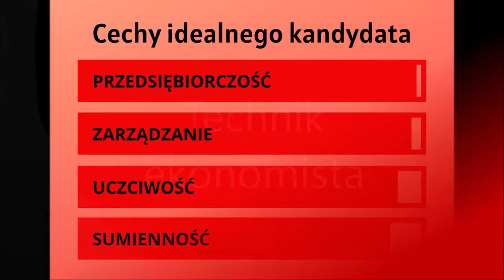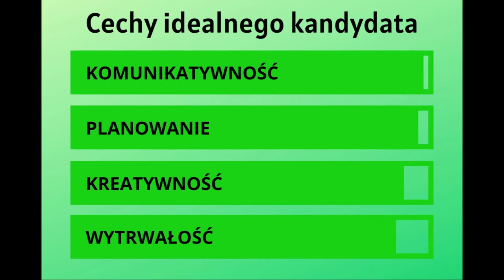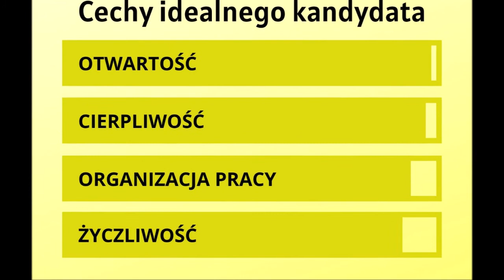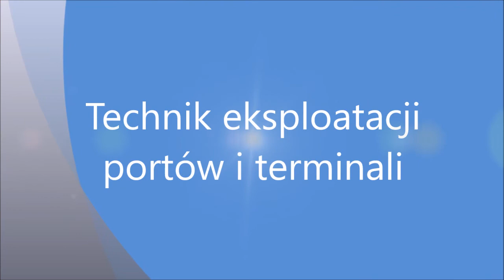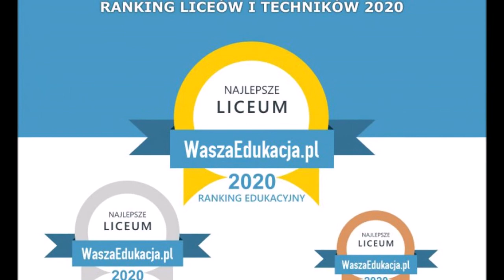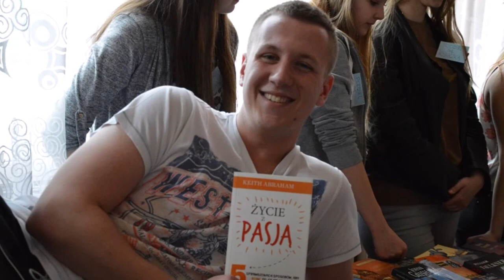Szkoła Sukcesu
Zapraszamy do obejrzenia, jak wygląda praca w poszczególnych, oferowanych przez nas kierunkach kształcenia.